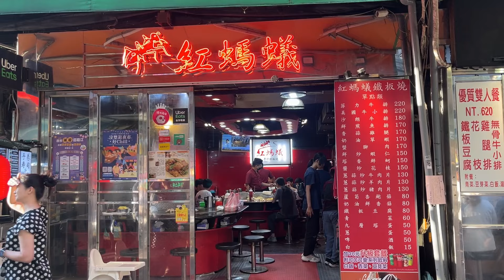穿了館長的衣服上班！這樣不會有問題嗎？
天啊
我穿了館長衣服上班
會不會被以為是小草

我只是比較愛惜物品
人家好意送我就拿來穿了